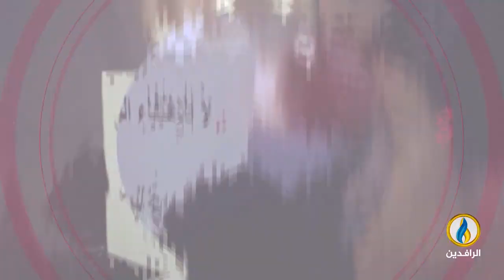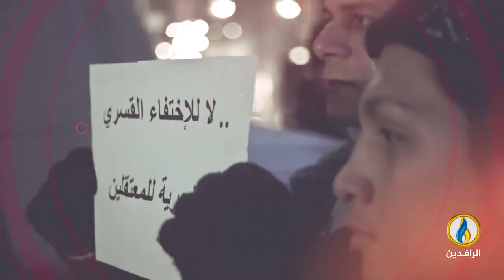تغطية_خاصة.. مغدورون وليسوا مغيبين.. تضليل حكومي واعتراف متأخر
تقديم:
عمر حامد

ضيوف التغطية:
أيمن العاني - مسؤول قسم حقوق الإنسان في هيئة علماء المسلمين
مضر حمزة - ناشط حقوقي